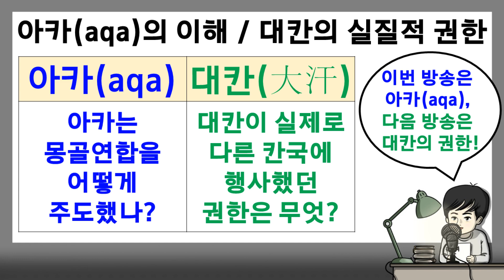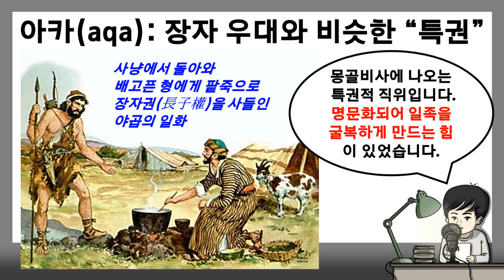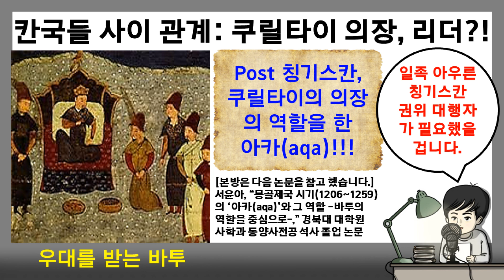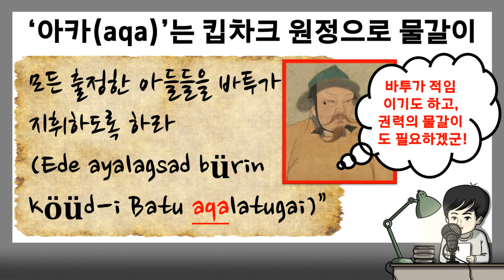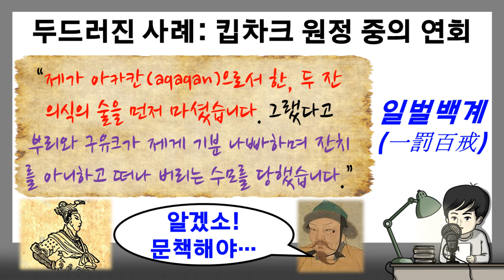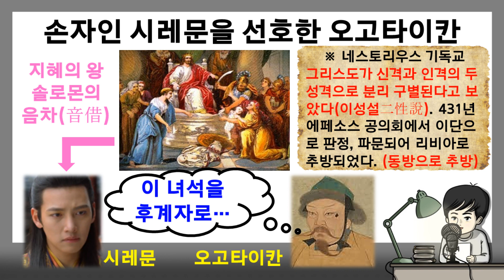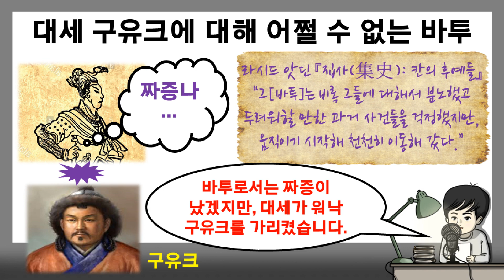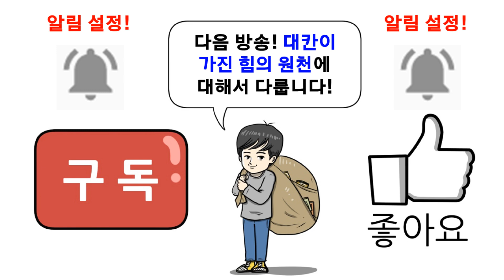칭기스칸 분봉, 아카칸 (aqa khan), 쿠릴타이 패턴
몽골제국의 여러 칸국.
그들의 쇠망사는 칸국의 연합이
해체되는 과정과도 맞물린다.

이에 대해서 이해하기 위해서는
몽골의 여러 칸국이 연합으로서
어떤 모습을 보였는지에 대해서
자세히 이해할 필요가 있다.

이를 위해서 먼저 주요 칸국들의
형성과 아카(aqa)칸의 존재에 대해
몽골비사와 집사를 통해 살펴본다.